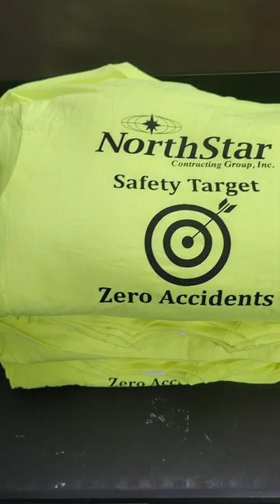NorthStar Contracting Group High Vis Safety Shirts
An example of one color screen printed high vis shirts, custom made for NorthStar Contracting Group, Inc.